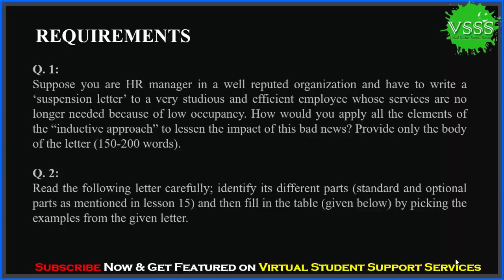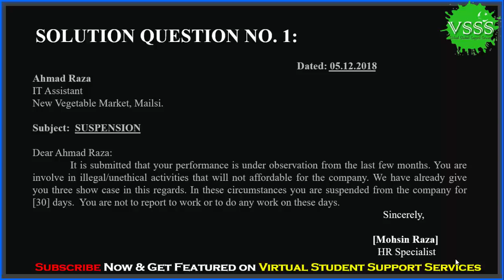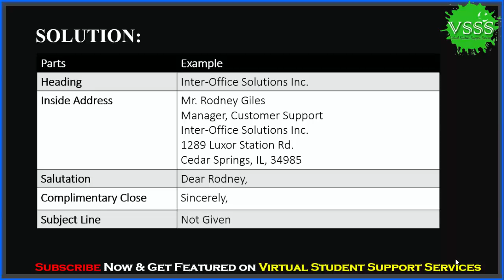SOLUTION Assignment No. 2 (ENG301 - Business Communication) Fall 2018